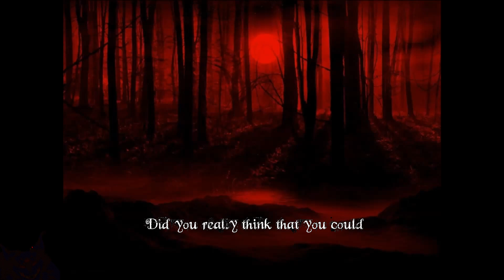Villain Arc Script Read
Just something I worked on last year when I did a script read over on Twitter.